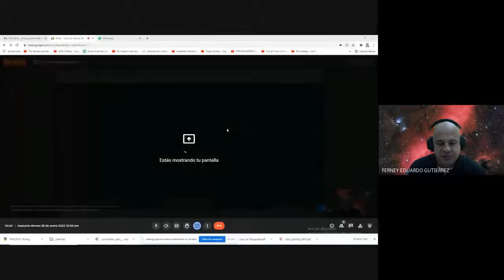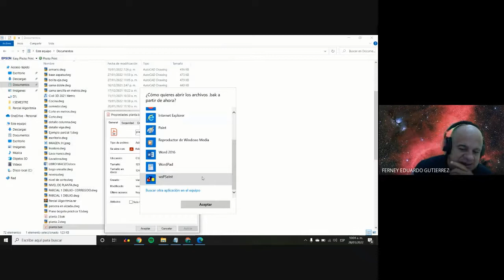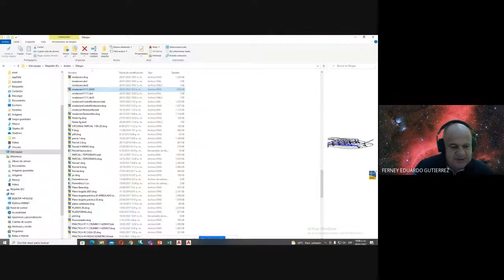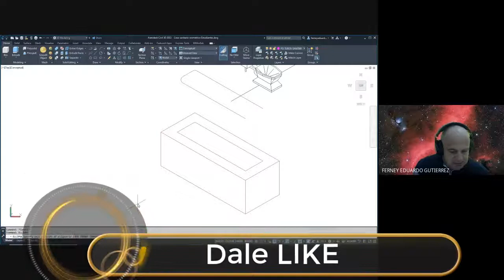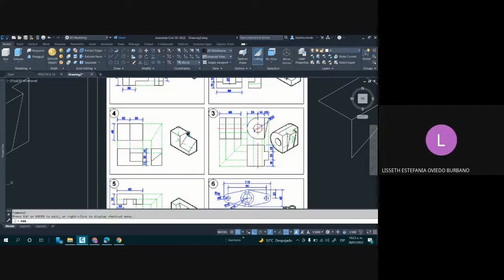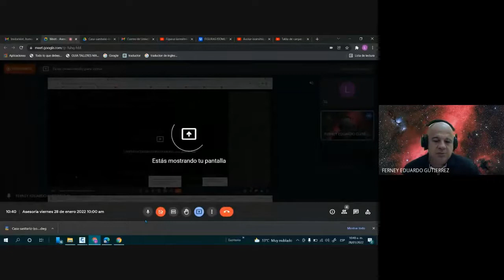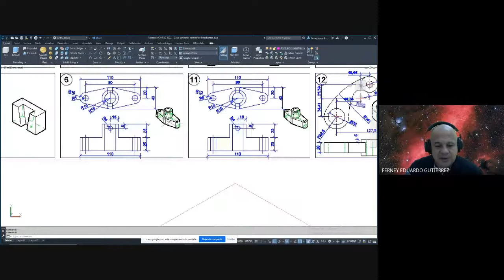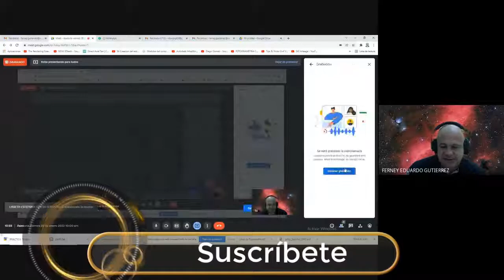Asesoría Enero 28 de 2022 10:00 am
Que es un .bak 00:05
Ver la extensión de un archivo en el explorador 4:00
Modo isométrico 12:10
Cambiar modo isométrico (CTRL+E) 12:50
Crear bañera 14:00
Ellipse 16:40
Pieza isométrica 40:00